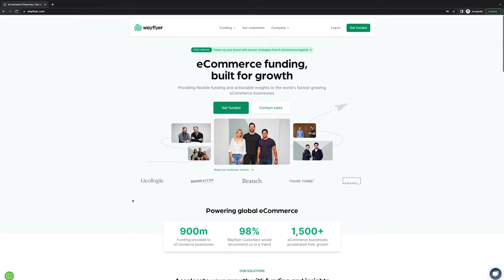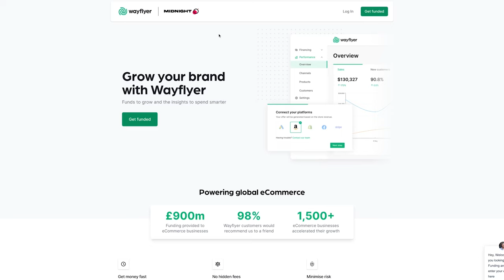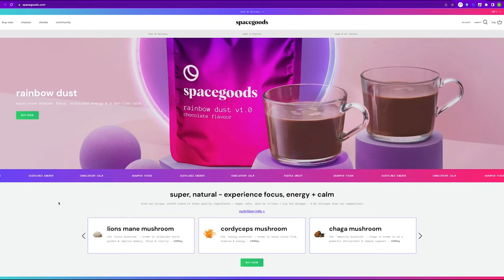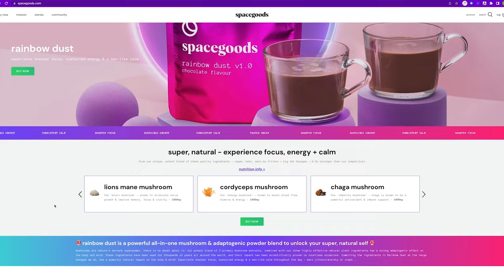Raising $22m to Buy & Build Future Brands - Laurence Booth-Clibborn | The Midnight Pod Episode 76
✅ My fully comprehensive dtc course - how to build an e-commerce brand from scratch

🍄 My new BRAND Space Goods - 'the next generation wellness brand' 🍄

📚 My fully comprehensive BRAND BUILDING COURSE 📚

Midnight Social Club 🌴 (in person events)

🗣️ One to One Consulting 🗣️

🎁 FREE mini e-commerce course 🎁

💰 Need ecom funding? Go here - 💰

🔮 Midnight 🔮

🌍 My old vlog channel (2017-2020) 🌍

🎶 My old music channel (2013 haha) 🎶

💡 If you're interested in potentially working together, collaborating, investing, wholesaling, or something else interesting with my new brand, shoot me an email I'm always open to new ideas - 💡

In this episode, we speak to Laurence Booth-Clibborn...

Laurence's links here -